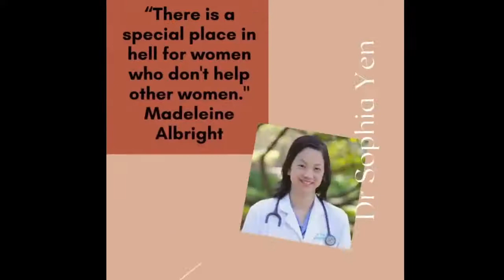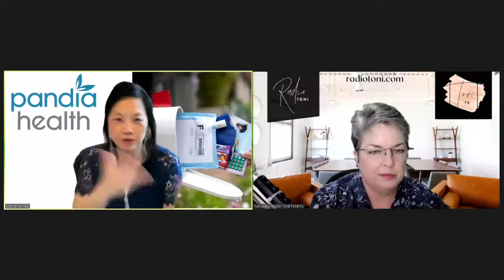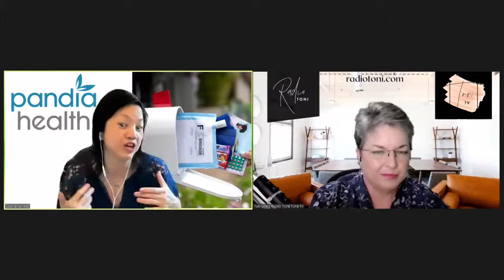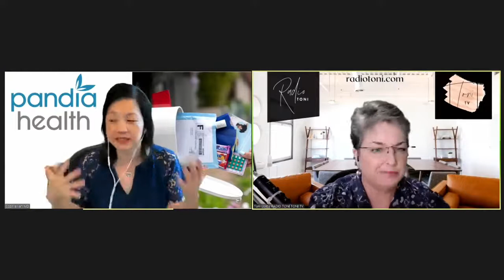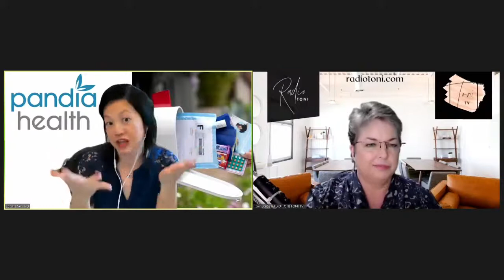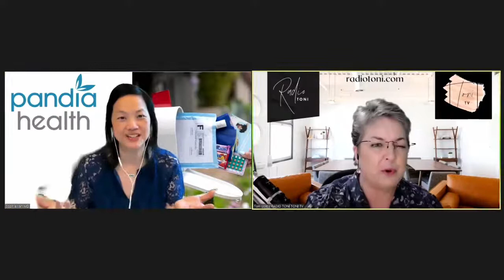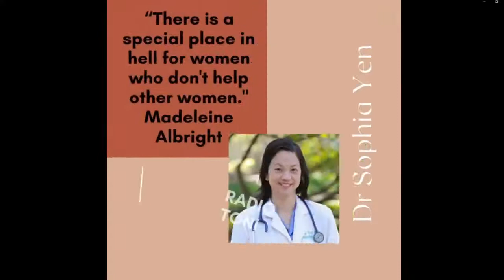Radio Toni | Toni TV | DR SOPHIA YEN | Making lives better for those with Uteri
Radio Toni Every Day Business shows and the Toni TV channel offer a unique platform for spreading the message of you and your company, to the world.

In this video, we chat with Sophia Yen, M.D. MPH CEO & Co-Founder of Pandia Health.

Dr Yen takes us through:
- What is PeriodsOptional?
- What are the risks and benefits of not having to bleed every month?
- What's the latest in birth control?
- Why does it matter if a company is female founded, female led?
- What makes Pandia Health different? answer: female founded, female led, doctor led.

- MEET DR SOPHIA YEN -

Pandia Health is the ONLY DoctorFounded/Led, WomenFounded/Led birth control delivery company. Graduated from MIT, UCSF Medical School, and UC Berkeley’s MPH program. 20+ years in medicine, Clinical Associate Professor at Stanford Medical School, her passion is Women’s Reproductive Health and she co-founded 3 non-profit projects to improve the lives of women: The Silver Ribbon Campaign to Trust Women, SheHeroes.org, and fffl.co (Female Founded, Female Led, B2C awareness campaign, by a FFFL!)

Educating about cutting-edge, evidence-based medicine, she has spoken at SXSW, TEDxBerkeley, TEDxSiliconValleyWomen, colleges, and academic institutions from Stanford Medical School to UCLA Internal Medicine.

Pandia Health was founded by Dr. Sophia Yen, Perla Ni, and Elliott Blatt with the intention of making women’s lives easier. We’re on a mission to make sure women never run out of birth control on our watch. Women have better things to do with their time than run to the pharmacy or sit in a doctor’s oce to obtain a prescription for birth control. We believe that women deserve PandiaPeaceOfMind, knowing that your birth control is taken care of so that you can focus on everything else that comes up in your busy lives. No more PillAnxiety –the fear of running out of medications or having to run to the pharmacy each month. You have BetterThingsToDo. Go out there and enjoy life and let Pandia Health do the worrying!

SkipTheTrip to the pharmacy each month! Avoid unnecessary infectious exposure! Never run out of birth control again!

If you are on the birth control pill/patch/ring, please try Pandia Health -

Pandia Health delivers a year’s supply of birth control, free delivery to your mailbox, automatic renewal. They take almost all private insurances except for Kaiser. If you have an active prescription (at a pharmacy or have your doctor send it in), the delivery service is FREE.

If you need a prescription, For AZ/CA/CO/FL/GA/IL/MI/NV/TX/WA/WY peeps, they can provide a doctor consult for just $20 ONCE a year, for access to their expert doctors for 364 days.. Enter code Toni for $5 o your telemedicine visit.

If you have insurance, the medications are "Free" = no copay, no deductible. If you do not have insurance, most pills are $15/pack. It’s the ONLY WomenFounded, WomenLed, DoctorLed birth control delivery company.

- MEET TONI LONTIS -

Australia’s Streaming Queen, Entrepreneur, educator and the voice behind the Radio Toni & Toni TV brand. This is the voice with heart and the voice you want behind your brand.

Toni believes every business has a story, every business has something to say, let her help you get that voice out across the world.

In 2018 I shut down my nursing consultancy company and wrote my first book, which was published Jan 2018. My memoir discusses my struggles to overcome trauma and live a resilient life.

To buy Toni’s book - My book: Resilience - Memoir of a broken little girl | Discovering a woman of strength and beauty head to Amazon.com.

Streaming live content each week.